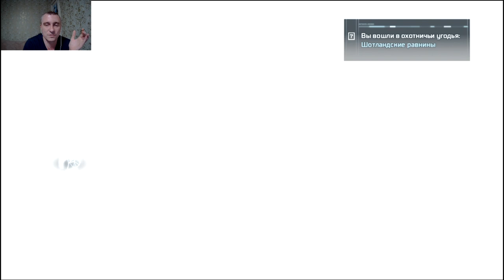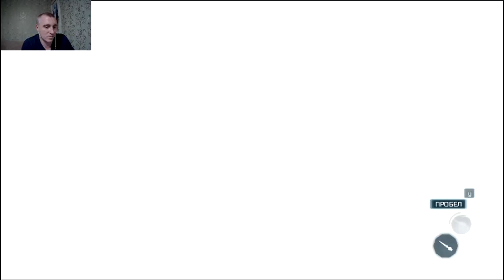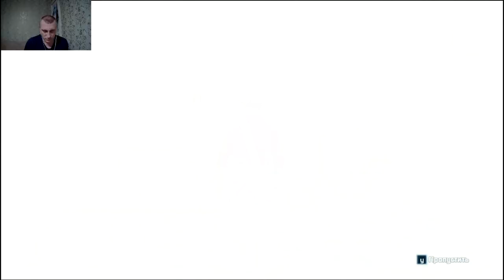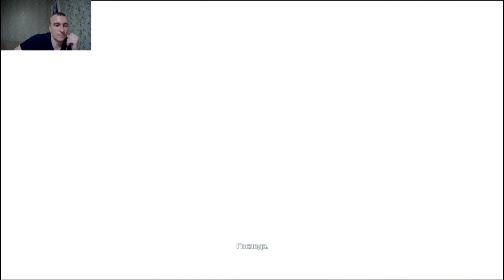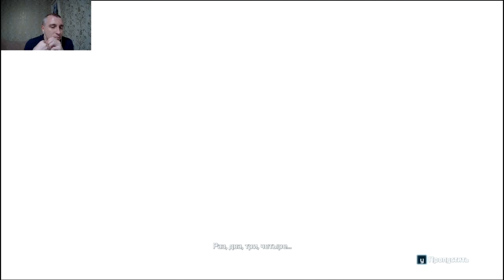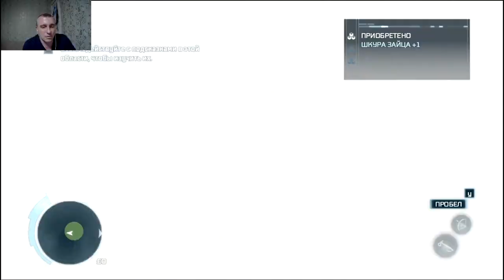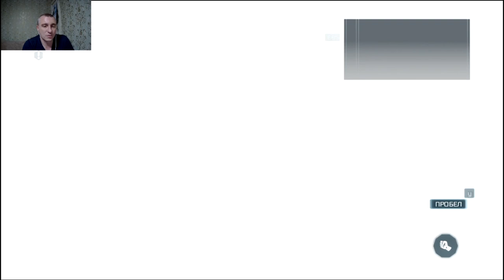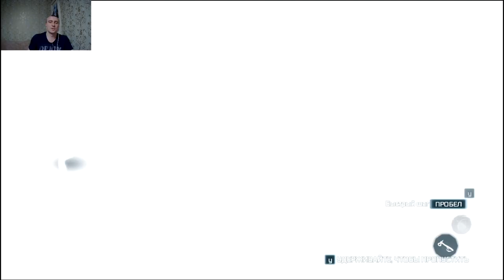Assassins Creed 3 #3 сын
Это увлекательное приключение убийцы , в новой игре !

блогодарен буду даже рублю ))Если понравилась игра вот ссылка на благотворительнось ( видеокарту)